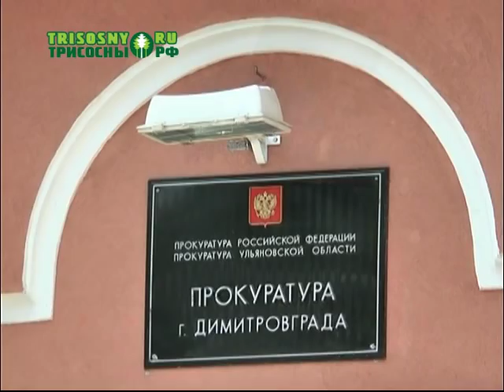Издевательства над двухлетним сыном грозят матери скамьёй подсудимых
Возбуждено уголовное дело по факту жесткого обращения с ребёнком.